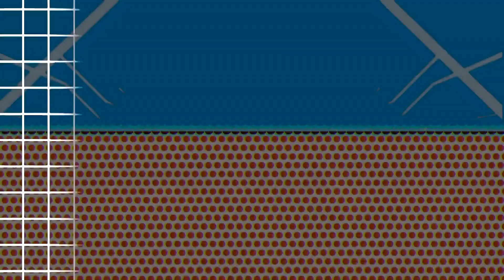"АВТОМАРАТОН": Представяне на Автосалон "София 2022" от Асоциация на автомобилните производители.